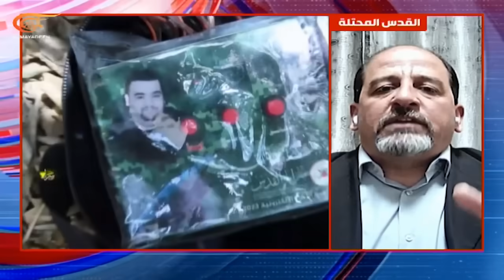المسائية | بالكمائن والصواريخ.. رسائل استراتيجية مركبة | 2024-05-26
المسائية | بالكمائن والصواريخ.. رسائل استراتيجية مركبة ,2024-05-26 الملف الأول: رسائل الكمائن والصواريخ تضرب الاحتلال.. إنجازات نوعية للمقاومة في مرحلة مفصلية من كمين الأسر في جباليا إلى قصف "تل أبيب". أي دلالات استراتيجية؟
الملف الثاني: في قرار حاسم للمقاومة، لا مفاوضات من دون وقف إطلاق النار وانسحاب القوات الإسرائيلية. كيف سقطت رهانات الاحتلال سياسياً وعسكرياً؟